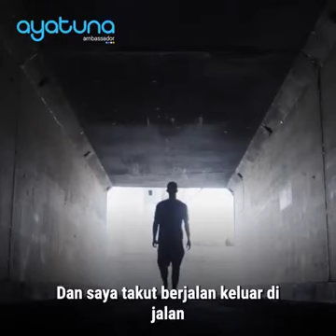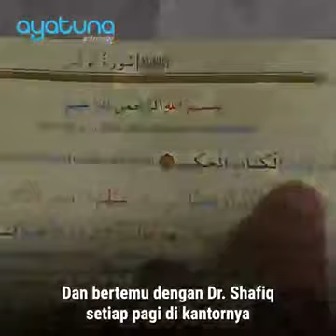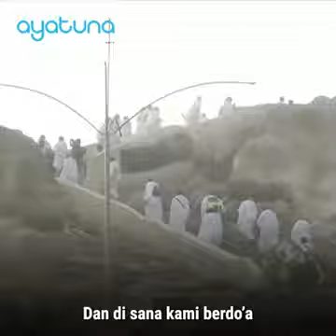kisah mualaf masuk islam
ilmu itu dari mana saja. ambil baiknya buang buruknya.